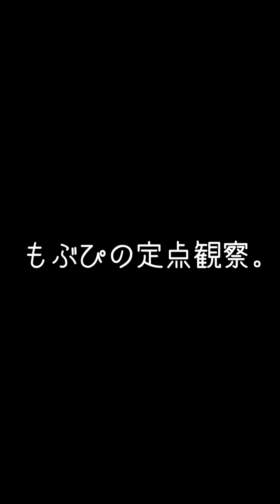2024/01/08日比谷野外大音楽堂【はじめ定点】雫月ノアRASCAL CLAN 雫月ノア RASCALCLAN ラスカル はじめの定点観察 もぶぴの定点観察 【推しカメラ】